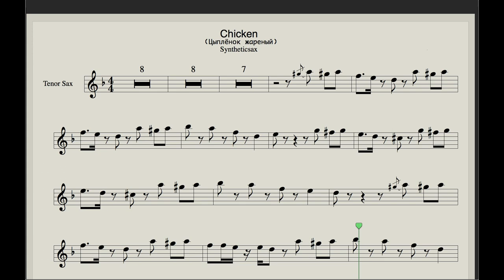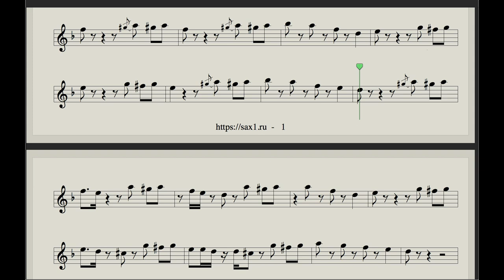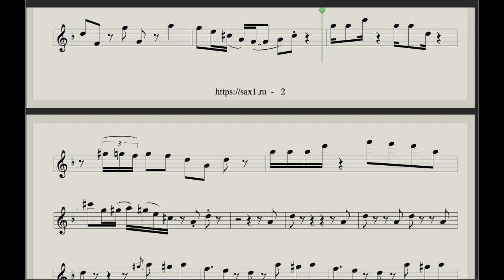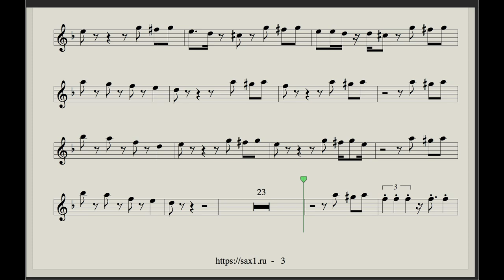Syntheticsax - Chicken (Sheet Music for Saxophone Tenor) Funny & Happy Song for Saxplayers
This sheet music incl. version for Saxophone Alto, Violin

Текст песни
Версия №-1
1.
Цыпленок жареный
Цыпленок пареный,
Пошел по улице гулять.
Его поймали,
Арестовали,
Велели паспорт показать.
2.
Паспорта нету –
Гони монету.
Монеты нет – снимай пиджак.
Цыпленок жареный,
Цыпленок пареный,
Цыпленка можно обижать.
3.
Паспорта нету –
Гони монету.
Монеты нет – снимай штаны.
Цыпленок жареный,
Цыпленок пареный,
Штаны цыпленку не нужны.
4.
– Я не советский,
Я не кадетский,
Я не партийный большевик!
Цыпленок жареный,
Цыпленок пареный,
Цыпленок тоже хочет жить.
5.
Он паспорт вынул,
По морде двинул,
Ну а потом пошел в тюрьму.
Цыпленок жареный,
Цыпленок пареный,
За что в тюрьму и почему?
6.
Цыпленок жареный,
Цыпленок пареный –
Цыпленки тоже хочут жить!
Его схватили,
Остановили,
Велели паспорт предъявить.
(предоставлено А.Козловым, предположительно 50-60е гг.)

"ЦЫПЛЁНОК ЖАРЕНЫЙ, ЦЫПЛЁНОК ПАРЕНЫЙ..."

 Песенка о приключениях злополучного цыпленка знакома у нас почти каждому — большей частью из детства, причем вспоминаются, как правило, только первые полтора-два куплета (например, в такой вот "краткой" редакции поет эту песенку Борис Рубашкин). Однако существует и несколько "полных" версий, довольно сильно различающихся — именно в своих менее известных концовках и "продолжениях".
Музыкант Алексей Козлов, основатель джазово-инструментальной группы "Арсенал", вспоминает цикл из шести куплетов, восходящий, как можно понять, к послевоенным временам. Практически тот же вариант (лишь с незначительной перестановкой строф) опубликован и в сборнике И.В.Луговой (2001г.), а также на сайте " Песенник анархиста-подпольщика" :

Версия №-1
1.
Цыпленок жареный
Цыпленок пареный,
Его поймали,
Арестовали,
Велели паспорт показать.
2.
Паспорта нету –
Гони монету.
Цыпленок жареный,
Цыпленок пареный,
Цыпленка можно обижать.
3.
Паспорта нету –
Гони монету.
Цыпленок жареный,
Цыпленок пареный,
4.
– Я не советский,
Я не кадетский,
Цыпленок жареный,
Цыпленок пареный,
5.
Он паспорт вынул,
По морде двинул,
Цыпленок жареный,
Цыпленок пареный,
6.
Цыпленок жареный,
Цыпленок пареный –
Его схватили,
Остановили,
Велели паспорт предъявить.

Иная "сюжетная" линия про "Цыплёнка" представлена в репертуаре московской рок-группы "Эшелон". Существует и близкий к ней (но "детский") вариант, относящийся к концу 1930-х годов(о других "детских" редакциях речь пойдет дальше):
Версия №-2
1.
Цыпленок жареный,
Цыпленок пареный –
Его поймали,
Арестовали,
Велели паспорт показать.
2.
Паспорта нету –
Гони монету!
Монеты нету – cнимай пиджак!
Пиджак не снимешь,
Не дашь монету,
То ты не будешь здесь гулять!
3.
Цыпленок плакал,
В штаны "налякал",
Пошел на речку полоскать;
Штаны уплыли,
А он за ними,
Стал он тонуть, на помощь звать.
4.
Его достали,
Арестовали,
Велели паспорт показать.
Его скрутили
И долго били
И отпустили погулять.
5.
Цыпленок вышел,
Водички выпил,
Взглянул на небо и вздохнул,
Увидел маму,
Увидел папу,
Устал цыпленок и заснул.
6.
Цыпленок жареный,
Цыпленок пареный –
Его поймали,
Арестовали,
Велели паспорт показать.
(из реп-ра рок-группы "Эшелон"